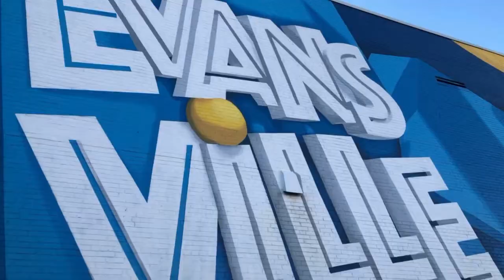2021 SMACKDOWN EVANSVILLE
Epic time with you!